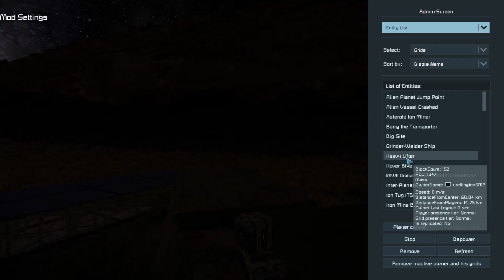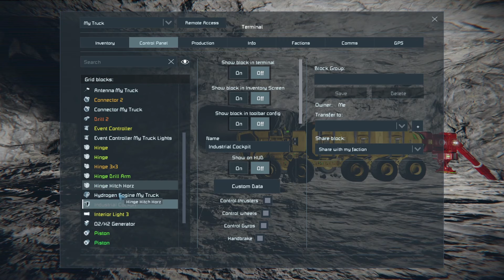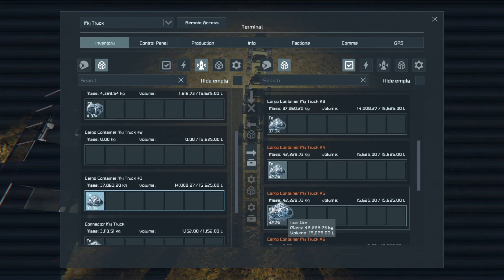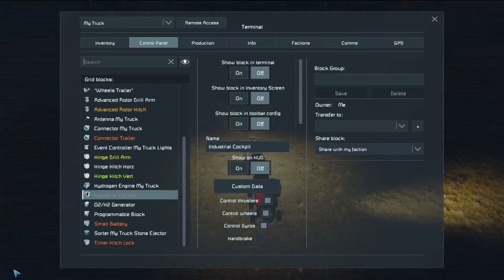Close To Home EP41.5 - Stuck In A Hole (Space Engineers)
Close To Home EP41.5 – Stuck In A Hole.

I had a little whoopsie mining some Iron, which I need to fix.

Hello Space Engineers and welcome to Close To Home. This is the continuation of Far From Home series, this time I will need to visit the Moon and Mars via remote control and retrieve some useful technology to get us to the distant Alien Planet. Ores are only available in limited locations.

🛠 Collection of Mods and Scripts used in this playthrough, including Close to Home Scenario